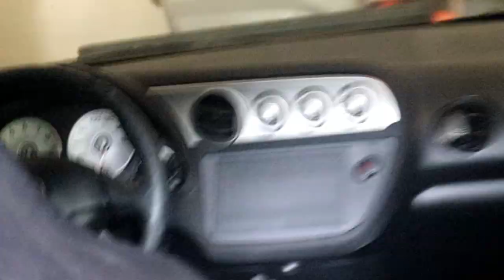Finally Back To OEM Glass! | Replacing A DC5 Rear Hatch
Been wanting to do this for a good while now... and then actually losing the Lexan panel at the track was the final straw lmao! I also go ahead and delete the rear wiper (with the lowest possible chance of breaking the glass lol) and the interior panels.
- MeisterR Suspension
- WrapVibes
- Vibe Auto Sports

*RECORDING GEAR*
Camera - Canon Rebel T7i

Action Cam 1 - GoPro Hero 4 Silver
Action Cam 2 - GoPro Hero Session 5